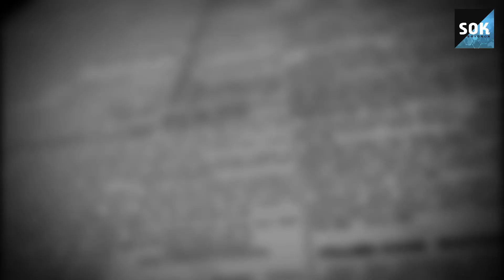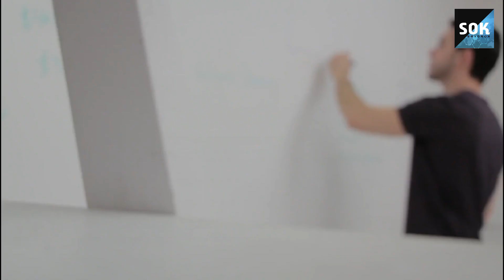Meet India's Real Life Mowgli – The Child Who Was Raised By Wolves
About this video:

In this video I am talking about “Real-Life Mowgli”.

When I used to be a kid, my mom would read me stories from the most beloved folklore of all time among children – The Jungle Book by Rudyard Kipling.

Be it the witty banter between Baloo the bear and Bagheera the black panther, or the bravery that the kid of the forest – Mowgli puts up against the tiger Sher Khan, Jungle Book has always been a treat for those who have a penchant for a wild imagination. It is majestic but adventurous, exciting but sensitive.

The Jungle Book revolves around the stories of an Indian boy named Mowgli and how he is raised by wolves and learns self-sufficiency and wisdom from the jungle animals. The book describes the social life of the wolf pack and, more fancifully, the justice and natural order of life in the jungle.

👉And in this video I am talking about in the topic in more details.. you guys keep watching the full video and tell me in the comment section "how knowledgeable the video is ?"

To makeing this video,i am collecting:

Photo/ video:              Google,Pixabay,Pixels,png egg and 0ther websites.
Data/Information:      Quora, Wikipedia, Google and others.